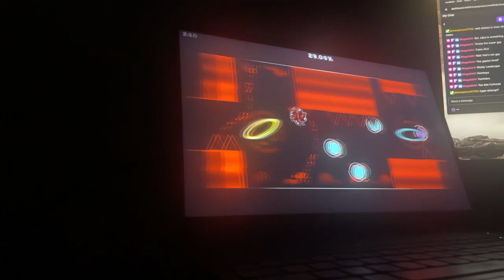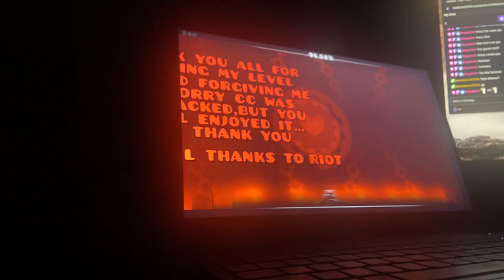Cataclysm by Gboy - Extreme Demon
This level needs no introduction. Cata is a level I've idolized beating since I was a fledgling GD player, and to beat it feels fucking incredible. That being said, I would not recommend this at all lmao. Unbalanced gameplay and just a bunch of goofy stuff makes this not an enjoyable experience. If you're like me and want to beat Cata because it's Cata that's understandable but otherwise don't even touch this level with a ten foot pole. 3/10